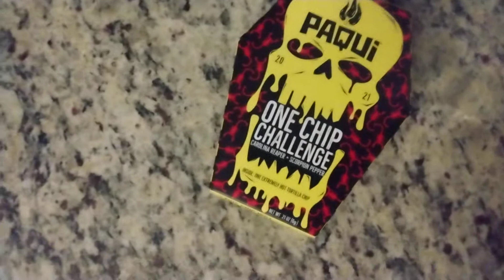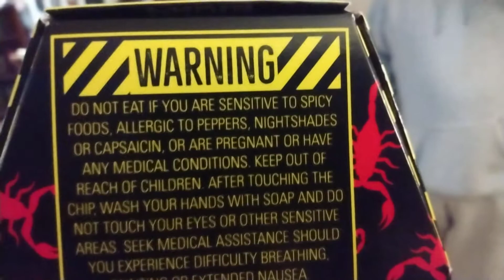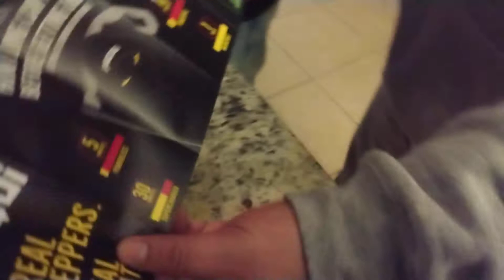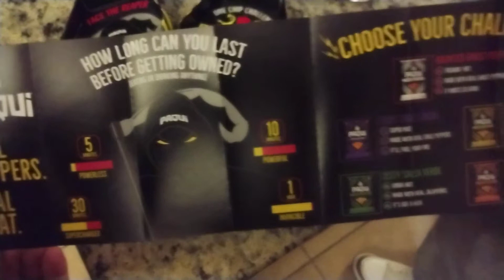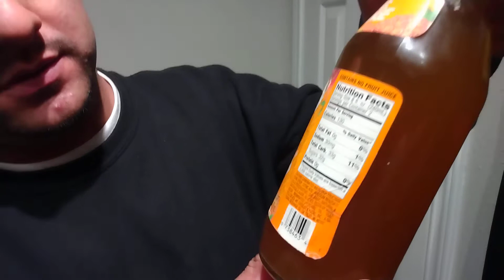Lazy K and Traa Markk take the Paqui One Chip Challenge, Murdaman Chugs 21 Year old Faygo! 🔥🔥🔥